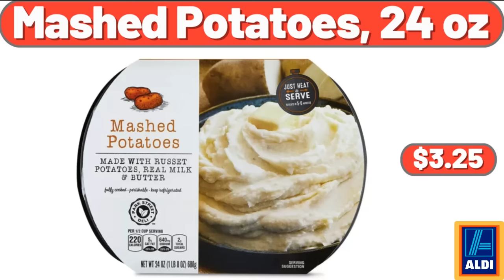ALDI AD SNEAK PEEK 🎉 ALDI New Arrivals 12|11|2023 🎉 Save Money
Hello everyone, let's take a look together at the discounted products at aldı market, Ceramic Salad Bowls, Set of 4, $9.99. Portable Barbecue, Stove And Grill, $29.98. Specially Selected, Cheese Crisps, $3.49, Please don't forget to like the video, really appreciate for everything. Christmas Snowflake Doormat, $7.99. Four Heart Hole, Frying Pot Pan, $18.99. Special Western Steak Flatware, With 24 Knives, $29.99. 4 pieces Soft and Breathable, Flower Print Fitted Sheet Set, $34.99. Cute Plaid Pattern, Plush Earmuffs, $4.69. Marble Pattern Soap Holder, $11.99. Cable Knit Button Front Cardigan, $15.99. Short Plush Sofa Slipcover, $11.99. Nordic Style, Candied Fruit Box, $21.99. Fresh Seasoned Pork Loin Roast, $2.99. Ceramic Seasoning Containers, $18.99, Please don't forget to subscribe to my channel, Thank you very much for everything. 5 Pairs Warm Wool, Socks for Women, $9.95. Women's Down Blend Chevron, Quilted Puffer Vest, $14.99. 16-Piece Dinnerware Set, $35.99. Thermal Coffee Carafe, $15.99. Huntington Home, Holiday Canvas Bins, $9.99. SPECIALLY SELECTED, Fig Fruit Spread, $3.29. Red and Green Flannel, with Sherpa Reverse Comforter Set, $21.99. Bedside Table with 2 Drawers, $64.99. 3 Inch, Cool Gel Memory Foam Mattress, $68.99. 2 pieces, Melamine Christmas Serving Trays, $11.99. Women Snow Boots, $17.99, Friends, what do you think about the prices of the products, Are they too high, Please share your thoughts with us in the comments. Solid Plush with Faux Shearling, Reverse Throw Blanket, $13.99. Christmas Holiday, Stocking with Pom Poms, $12.99. Coffee Maker and Espresso Machine, $89.99. Chocolate Fudge Frosting, 16 oz, $1.95. Indoor Pizza Oven, $169.99. Ceramic Honey Jar with Lid, $6.99. Fremont Fish Market, Value Pack Tilapia Fillets, $6.99. Dash 16 Cup, Electric Popcorn Maker, $14.99. Specially Selected, Gourmet Macaroni & Cheese, $2.49. Broccoli Crowns, $1.49. Red Heart Medium Acrylic Yarn, 4 Pack, $22.98. Rowenta Pure Pop Handheld Garment Steamer, $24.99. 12 pieces, Christmas Foliage Dinnerware Set, $54.98. Bamboo Cutting Board Set, $12.99. Metal Marble Alyssa Table Lamp, $29.98. Season's Choice Steamable California Medley, $1.09. Teddy Boucle Throw Blanket, $18.99. Glass Cookie Jar, with Airtight Lids Set of 2, $13.99. Rubberwood Serving Board, $11.99. Round Rattan Woven Storage Basket, $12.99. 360 Spinning Floor Cleaning System, $34.99. Deutsche Küche Pork or Chicken Schnitzel, $8.99. Pumpkin Spice Belvita Breakfast Bars, 5 count, $3.88. Wood Paddle, with 4 Speckled Stoneware Bowls, $18.99. Portable Travel Garment Steamer, $16.99. Fruit Tray with Handle, $9.98. Cervical Pillow, for Neck Pain Relief, $21.99. Kitchen Colander Set, $6.99. Thin Sliced Chicken Breasts, 1.4 lb, $6.01. 4-Cube Storage Organizer, $16.99. Vinyl Record Storage Table with 4 Cabinet, $55.99. Juicer Machine, $28.99. Food Scale Digital, Weight Grams and Oz, $18.99. 3 Piece Porcelain Serving Bowl Set, $11.99. Cereal Dispenser Countertop, $19.98. Mixed Berry Fruit and Grain Cereal Bars, 8 count, $2.35. Chocolate Peanut Butter Candy Cookies, 14 oz, $3.89. Kitchen Fondue Set with Wood Stand, $12.99. Anti-Slip Flip Flops Thong Sandals, $8.99. Microfiber Spray Mop for Floor Cleaning, $14.99. Hand Cut Highball Glasses Crystal, Set of 4, $10.99. Enameled Cast Iron Skillet, $28.99. Ceramic Muffin Tin Cupcake, $6.99. Stainless Steel Non-Slip, Mixing Bowls with Lids 4-Piece Set, $14.99. Cooling Pillows for Sleeping 2 Pack, $32.99. Dish Drying Mat, for Kitchen Counter, $8.99. Honey Jar with Dipper and Lid, $7.99. Three Tiered Cupcake Stand, $26.99. Stainless Steel Flatware Set of 18, $14.99. Full Length Wall Mirror Tiles, $12.99. Electric Wine Decanter, Aerator Dispenser, $24.99. Professional Ionic Hair Dryer, $19.99. Comfort Memory Foam Meditation Floor Pillow Set of 2, $14.99. Chair Cushions, for Dining Chairs 4 Pack, $24.99. Bamboo Vegetable Bins 3 Piece, $11.99. Baking Cookie Sheet Set of 2, $12.95. Three Wheel Bike, $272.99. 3 Tier Ceramic Fruit Basket, $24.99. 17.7 Lbs Full-Automatic, Washing Machine, $189.99. Clothes Storage Bags, $16.99. Extra Large Griddle, $34.99. Metal Construction Durable Folding Chair, $42.99. Mama Cozzi's Pizza, Kitchen Beer Cheese and Brat Flatbread, $5.79. Hot Honey Gouda Cheese, 6 oz, $3.95. Silicone Cooking Utensils, $13.99. Wilde Terra Maple Almond Cereal, 15 oz, $7.99. Large Serving Bowls 8 inch, $4.99. Porcelain Coffee Mugs Set of 6, $24.99. Hamburger Buns, 8 count, $1.45.